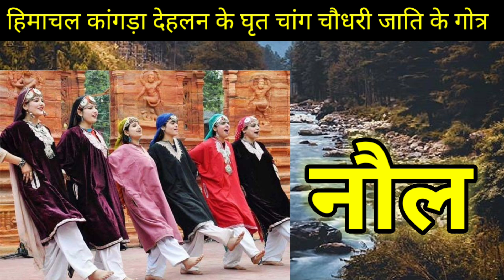कांगड़ा हिमाचल के घृत चांग चौधरी बाहती जाति के गोत्र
हिमाचल कांगड़ा के घृत चांग चौधरी बाहती जाति के गोत्र | कांगड़ा के चौधरी जाति के गोत्र |

हिमाचल कांगड़ा के घृत चांग बाहती जाति के गोत्र
हिमाचल कांगड़ा के घृत बाहती जाति के गोत्र
हिमाचल कांगड़ा के चौधरी जाति के गोत्र
कांगड़ा के चौधरी जाति के संपूर्ण गोत्र
कांगड़ा के घृत बाहती जाति के गोत्र
कांगड़ा के घृत चांग चौधरी जाति के गोत्र
हिमाचल प्रदेश के कांगड़ा जिला के घृत चौधरी चांग जाति के गोत्र
Himachal kangra choudhary Ghirth Chang Jati ke gotra
Chaudhari jati ke gotra
Chang Chodhary jati ke gotr
Grith Choudhary jati ke gotr

Chang jati ke gotr
Bhati Jati ke gotr
jatland jati ke goter
Caste of Chodhary
Caste of Chang
Caste of Bhati
Choudhary jati ki kuldevi
Chang jati ki kuldevi
Bhati Jati ki kuldevi
Kamahi devi himachal pradesh
Himachal Pradesh Temple
चांग जाति के गोत्र
चौधरी जाति के गोत्र
चौधरी जाति का इतिहास
चांग जाति का इतिहास
चौधरी जाति इन हिमाचल प्रदेश
कांगड़ा के हिमाचल प्रदेश के चोधरी जाति